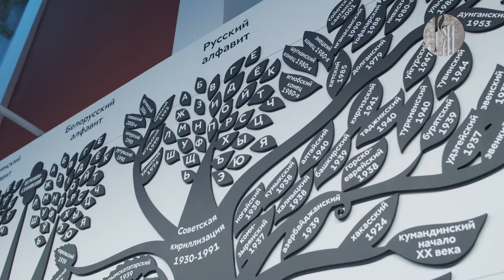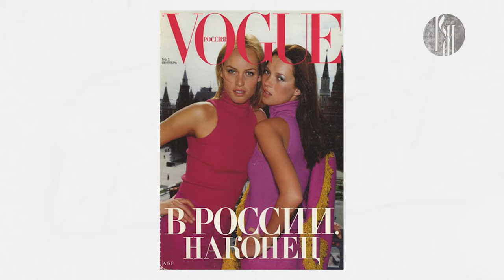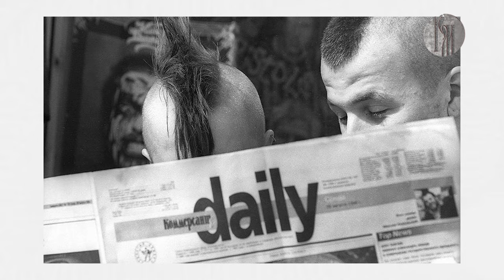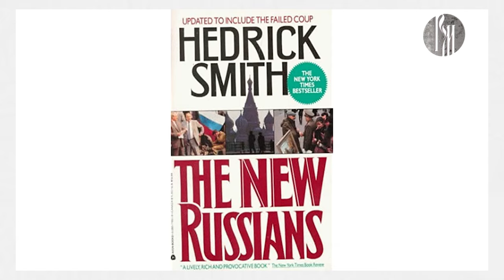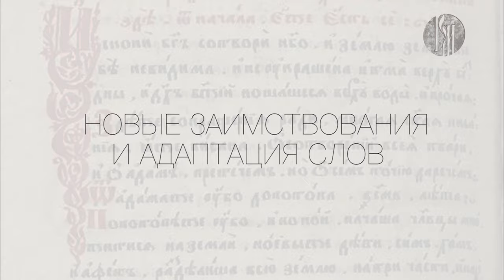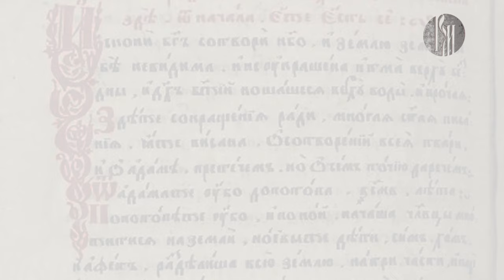Матрица Русского языка. 11. Русский язык в 90-е годы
Мы продолжаем путешествие в историю развития русского языка. Из этого выпуска Вы узнаете, как повлияли 90-е годы XX века на русский язык.

О жаргоне, заимствовании иностранных терминов и их адаптации в нашей речи расскажет ведущий программы - Андрей Григорьев, доктор филологических наук, профессор Московского педагогического государственного университета.

Цикл уникальных программ записан в символическом и особенном месте — Центре славянской письменности «Слово» на ВДНХ.